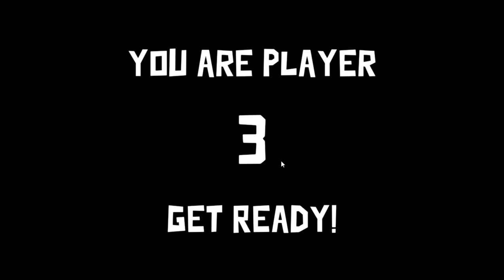GD part 23 / I was simping 😭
Moody Blues by -  CreatorMix.com

 • Monkeys Spinning Monkeys – Kevin MacL...

Video editor  Discord - jcgster1